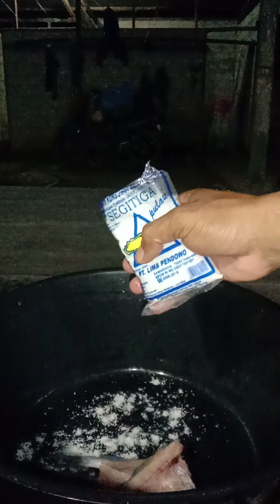proses membuat ikan asin !!! || supaya hasil ya bagus!!